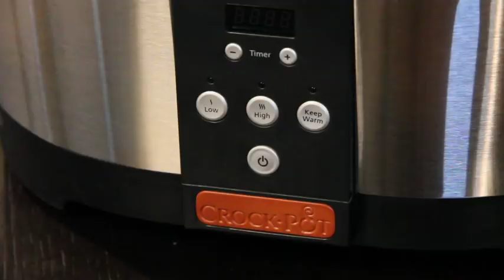Getting Dinner On The Table: The Crock-Pot® Brand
Jarden Corporation: The Crock-Pot® brand celebrates the 40th anniversary of taking the slow road to supper with food and entertaining specialist Korey Kealey.  Video produced by Viva Productions.

For generations, Canadians have been coming home to the delicious aromas of warm, homemade meals simmering on the counter, ready to be enjoyed - all thanks to their humble slow cooker. Since its introduction in 1971, the original Crock-Pot® slow cooker has become a versatile kitchen staple, revolutionizing the way Canadians cook for their families.